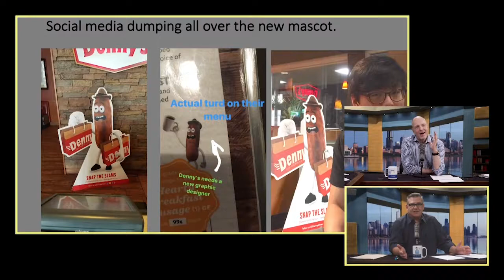MyBox will make you money